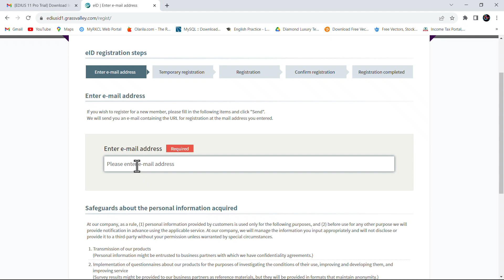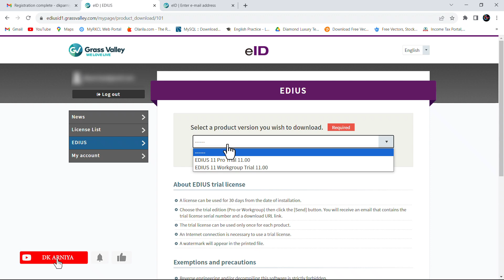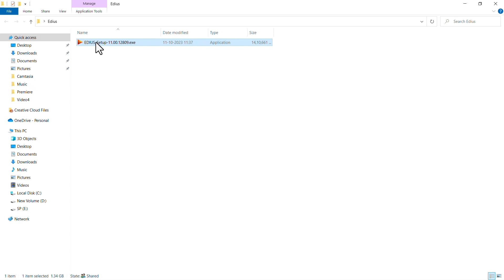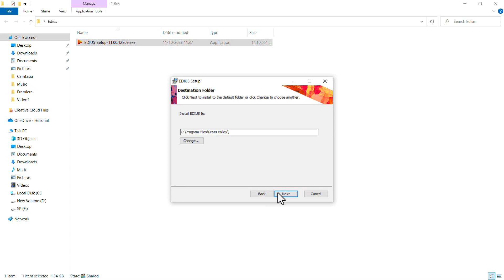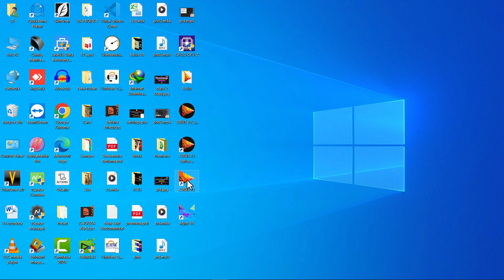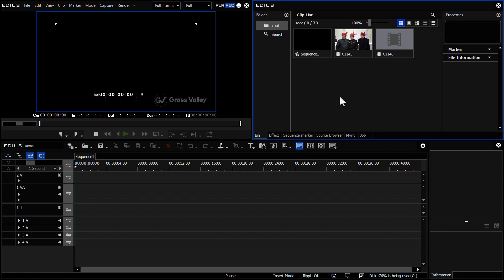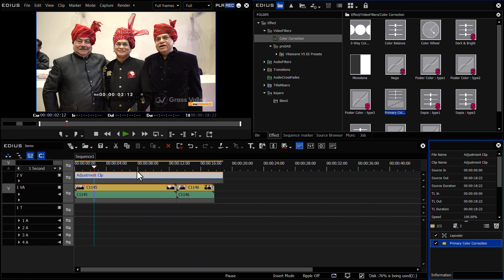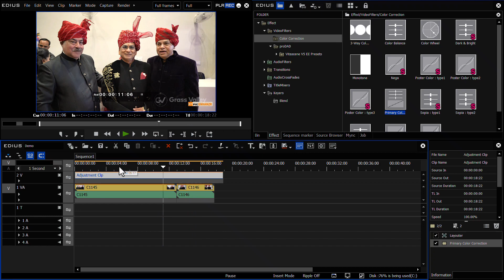Edius 11 Download & Installation In Hindi || DK ARNIYA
EDIUS 11 comes with a set of AI tools allowing the editor to concentrate on the creative process. EDIUS 11 is also ready for the Integration of third-party AI services – online as well as offline. Mync® 11 is included as a powerful content management system for any type of digital media with a tight integration into EDIUS 11. To provide for group collaboration of EDIUS projects connecting multiple EDIUS 11 clients, Grass Valley is introducing the Chorus Hub 11 Server system.

“This latest version of EDIUS revolutionizes next-generation creatives with its advanced Chorus Hub architecture” said Katsushi Takeuchi, Vice President and General Manager Editing Systems for Grass Valley. “In addition to advanced video production with numerous new functions, the user experience has been improved to enable more user-friendly and comfortable operation. With the addition of the Chorus Hub 11 Server and strong integration with Mync 11, EDIUS is firmly positioned for craft editors today and for years to come.”

Improvements to functionality include the update of the core engine with support for the latest PC environments and GPU leverage. A new intelligent color correction filter automatically optimizes video footage. Ready-to-use glitch effects are included. Adjustment clips let the user comfortably apply effects to multiple clips.

An AI-based voice recognition allows the editor to eliminate even extreme noise better than ever before. To further optimize audio, EDIUS 11 includes a new dedicated Audio Editor which also supports an AI-based speech-to-text workflow. A new integrated, fast, and powerful Titler allows the user to burn text as subtitles into video.

Mync 11 provides users with advanced content management features to quickly prepare the footage for editing. A new EDIUS 11 Mync tab puts these tools and assets at the editor’s fingertips directly in EDIUS.

The newly developed Chorus Hub 11 Server technology enables team collaboration and makes editing more efficient. The Chorus Hub 11 Server sits at the center point for group editing, connecting multiple EDIUS 11 clients, the XRE Render Engine, Mync 11 and storage. By integrating the Hub’s Software Development Kit (SDK), AI analysis services such as automatic video and photo tagging, Quality Control (QC), as well as other tasks can be enabled.

“This new release combines the stability, benchmark-setting performance, and extensive format support of EDIUS with a wide range of new features, powerful AI tools, and an open structure ready for today and future demands,” said Michael Lehmann-Horn, CEO of magic multi media, EDIUS distributor and operator of EDIUS.NET.

EDIUS 11 will be available in a variety of versions. EDIUS 11 Pro – the standard version, EDIUS 11 Workgroup that provides enhanced connectivity options, and EDIUS 11 Broadcast which is specifically designed for broadcast stations. As in the past, educational licenses and upgrades from older versions of EDIUS will be available. Those who purchase EDIUS X from September 15th through October 31st, 2023, will get a free EDIUS 11 upgrade.

EDIUS 11, Mync 11 and the Chorus Hub 11 Server are scheduled to begin shipping on October 11th. More information will be available at that time at EDIUS.NET.

Edius 11 New Features Explain In Hindi,
edius 11,
edius 9.5,
edius 9,
edius 8.53,
edius,
edius 11 system requirements,
edius 11 lineup,
edius 11 free upgrade,
edius training,
Grass valley edius,
edius tutorial,
edius tutorial in Hindi,
edius 11 pro installation
edius 11 download free
edius project,
edius project settings,
edius project song,
edius project kaise banaye,
edius project download,
wedding highlight,
wedding teaser,
wedding video editing,
edius wedding video editing,